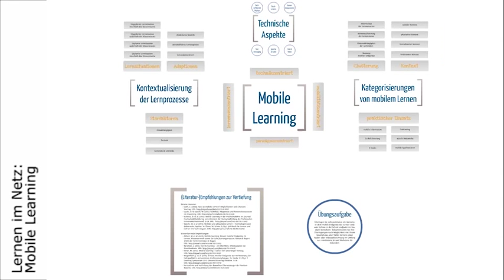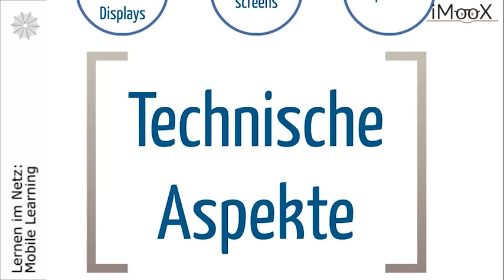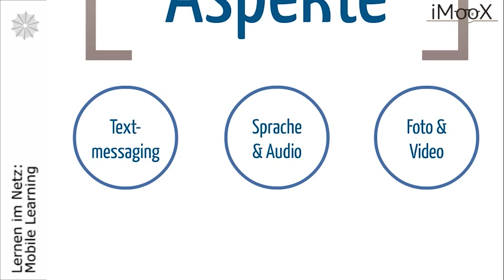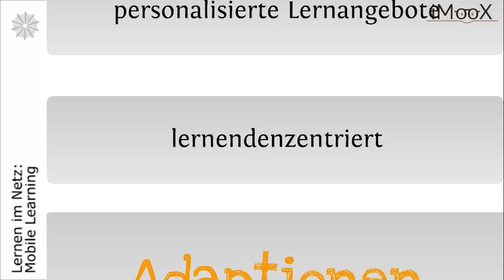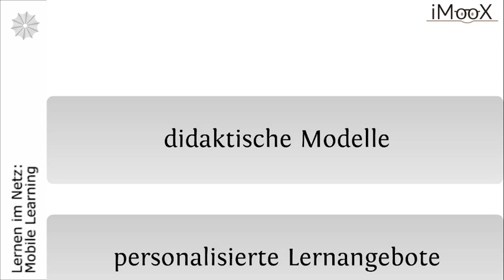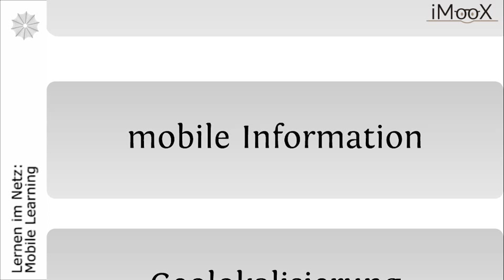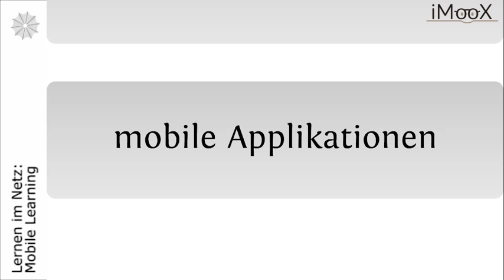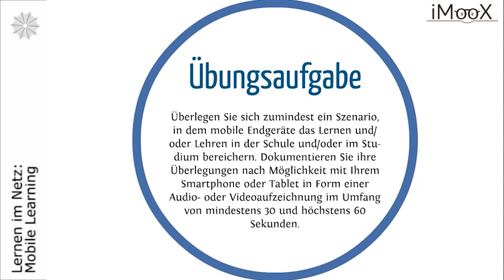Mobile Learning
Dies ist ein Video des Kurses "Lernen im Netz 2.0: Lernen in einer digitalen Gesellschaft"